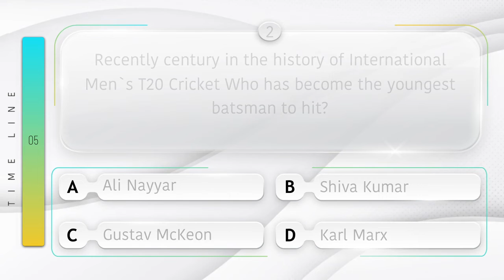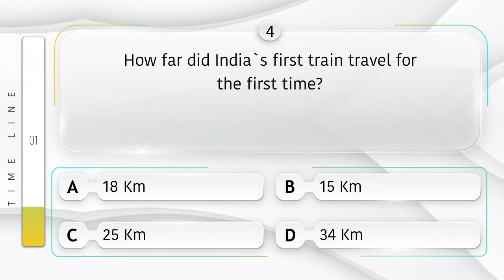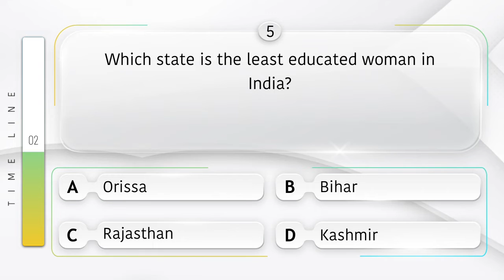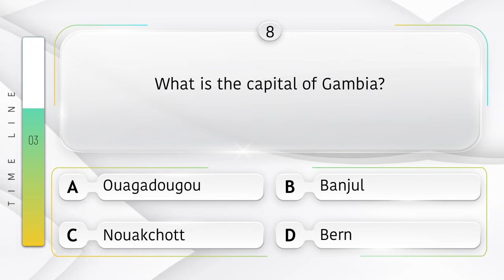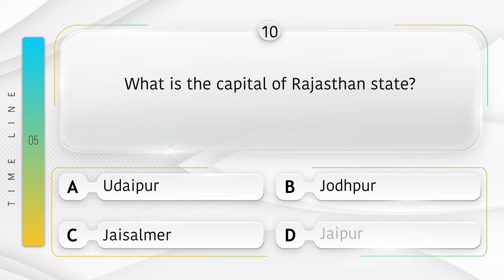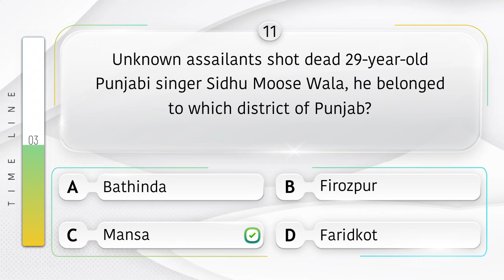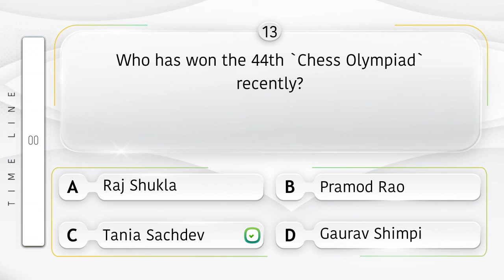GK Questions and Answers in english for Competitive Exam | Objective Questions and Answers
This is Educational MCQ Question Answer Video Channel for all competitive exam.
 Topic - Quiz Questions And Answers| Quiz Questions | Quiz Questions for GK | GK Questions | General Knowledge Trivia Questions and answer|
This Video specially designs for all competitive exam.

Question Use In This Videos :
1. Which state government has recently announced to give sports status to Dahi Handi?
2. Recently century in the history of International Mens T20 Cricket Who has become the youngest batsman to hit?
3. On which river is the Almatti Dam (Karnataka) situated?
4. How far did Indias first train travel for the first time?
5. Which state is the least educated woman in India?
6. In the epic Mahabharata, the ornaments kavacha and Kundala were given to whom by the sun-god?
7. On which river is the Kakrapar Project (Gujarat) situated?
8. What is the capital of Gambia?
9. Which country has the most post offices?
10. What is the capital of Rajasthan state?
11. Unknown assailants shot dead 29-year-old Punjabi singer Sidhu Moose Wala, he belonged to which district of Punjab?
12. What is the rank of India in the World Press Freedom Index 2022 released by Without Borders?
13. Who has won the 44th Chess Olympiad recently?
14. Who was the first woman Prime Minister of England?
15. In which country was the first ship made?